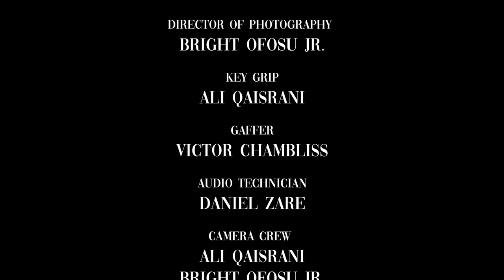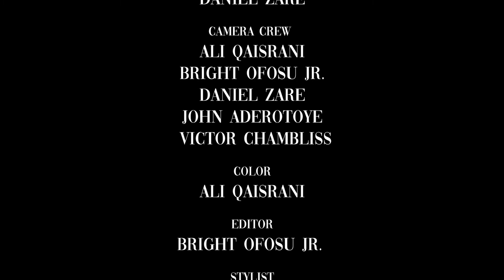Phase's: The Film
Phase's The Movie

Extra: @broken_soup

Producer: @jasonozeigler
Director: @jb_vogue
Director Of Photography: @kidinbox
Key Grip: @ahq117
Gaffer: @vtcfilm
Audio Technician: @1gobalzare

Camera Crew: @ahq117 + @1gobalzare + @vtcfilm + @jb_vogue + @ kidinbox

Editor: @kidinbox

Stylist: @visionary_visionz